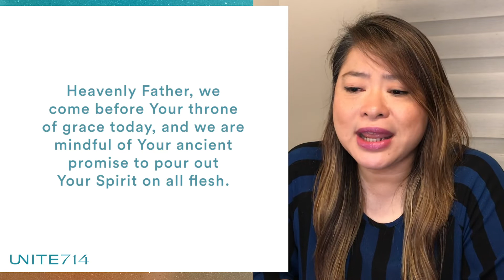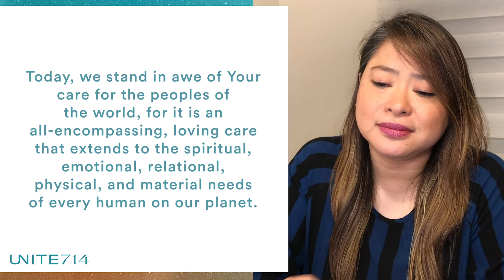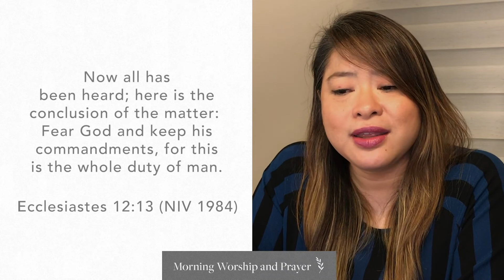MORNING WORSHIP & PRAYER Thursday, June 18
When we trust God, He brings us to a place of safety where fear cannot overwhelm us.

The Lord is gracious and merciful, so let us worship and magnify His name!